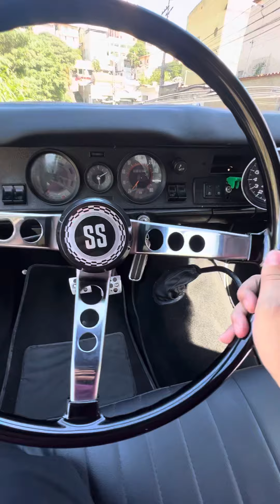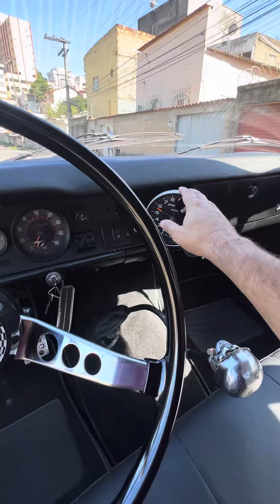Opala V8 1971 á venda? 31 9-88369733 Gustavo Brasil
Opala V8 1971

Projeto de customização ao estilo SS 71, com pintura em ótimo estado, na cor vermelha. Faixas pretas, e com ausência de peças cromadas.

Lanternas, faróis e emblemas no padrão correto. Rodas originais SS de aço, com pneus Cooper, sendo os traseiros Cobra largos

Interior em ótimo estado, com os bancos inteiriços originais. Painel em bom estado, volante SS.

Motor Ford V8 292 Y block, (o mesmo do Galaxie) e câmbio de 3 marchas com alavanca no assoalho.

Documentação em dia, motor cadastrado.

Confira as informações e baterias de fotos do carro em nosso ‎ ‎ (Gustavo Brasil) 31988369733